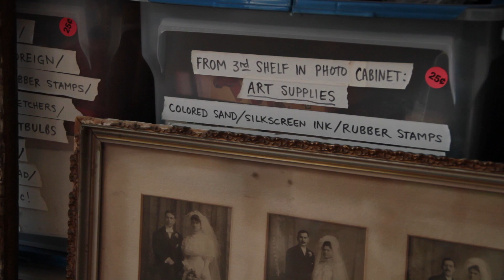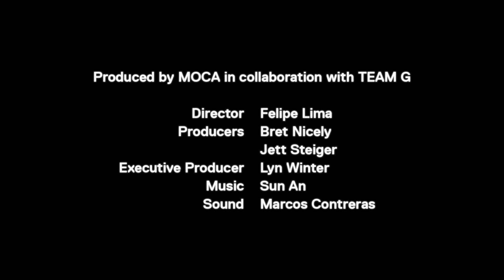Alexis Smith - Revealing Art in the Studio - The Artist's Studio - MOCAtv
Born and raised in Southern California, Alexis Smith considers herself a "product" of the entertainment industry. In this video, Smith gives us a look at how the materials of her studio become art and explains how shared ideas about objects and images lead each viewer to have a unique experience. She uses collage and installation to create alternate narratives and understandings of popular culture.

Filmed in 2010 in Venice, California

Produced by MOCA in collaboration with TEAM G
Director: Felipe Lima
Producers: Bret Nicely and Jett Steiger
Executive Producer: Lyn Winter
Sound: Marcos Contreras